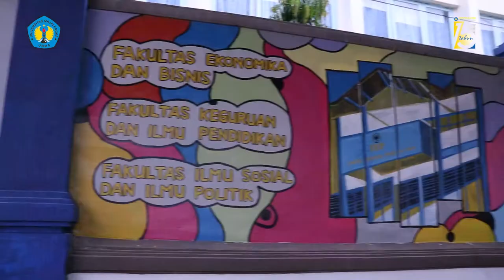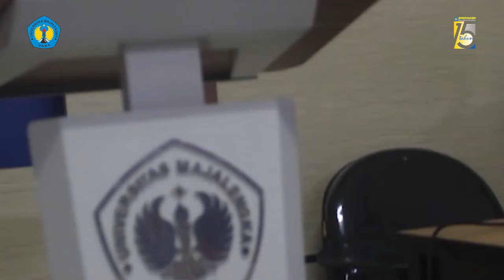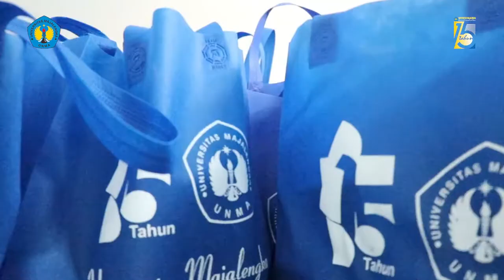Rangkaian Kegiatan Keseluruhan Dies Natalis UNMA Ke 15 Tahun 2021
Dalam rangka memperingati Dies Natalis UNMA Ke 15 Tahun 2021, Universitas Majalengka tahun ini tetap mengadakan perlombaan secara internal dengan membatasi jumlah perlombaan dan jumlah peserta, sehingga protokol kesehatan tetap dijalankan dan kerumunan pun diminimalisir Kegiatan yang melibatkan banyak orang seperti jalan santai untuk tahun ini tidak akan dilaksanakan, namun digantikan dengan kegiatan bakti sosial yang akan langsung didistribusikan ke tiap rumahSemoga semuanya diberikan kesehatan dan kelancaran#selamatbertanding​​diesnatalisunma​​diesnatalisunma2021